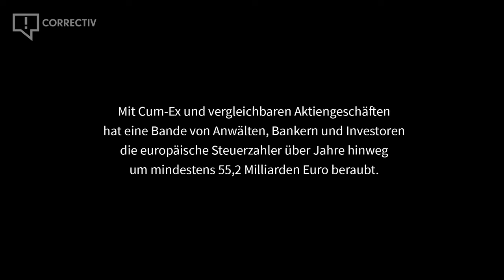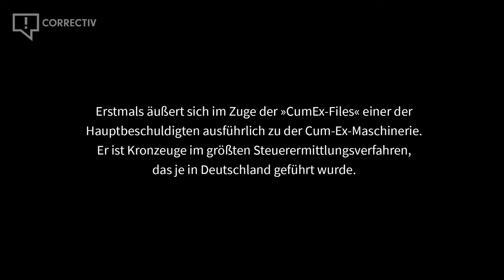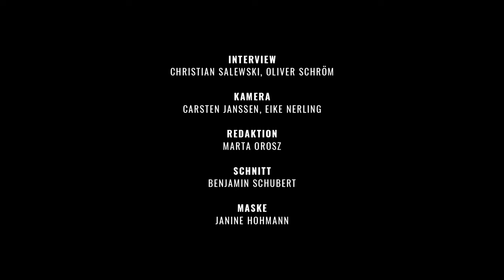Der Insider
Erstmals äußert sich im Zuge der "CumEx-Files" einer der Hauptbeschuldigten ausführlich zu der Cum-Ex-Maschinerie. Er ist Kronzeuge im größten Steuerermittlungsverfahren, das diese Republik je geführt hat.

CORRECTIV ist spendenfinanziert
Wir recherchieren zu Missständen in der Gesellschaft, initiieren Bildungsprogramme und setzen uns für Bürgerrechte und Pressefreiheit ein.

Interview: Christian Salewski, Oliver Schröm
Kamera: Carsten Janssen, Eike Nerling
Redaktion: Marta Orosz
Schnitt: Benjamin Schubert
Maske: Janine Hohmann

A group of bankers and lawyers have robbed Europe's taxpayers of €55 billion. The CumExFiles is a joint investigation by 19 European media from twelve countries, coordinated by the German non-profit newsroom CORRECTIV.